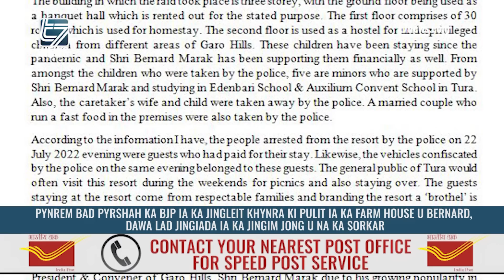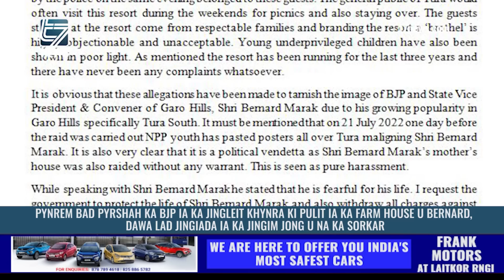PYNREM KA BJP IA KA JINGLEIT KHYNRA IA KA FARM HOUSE U BERNARD, DAWA JINGIADA IA KA JINGIM JONG U